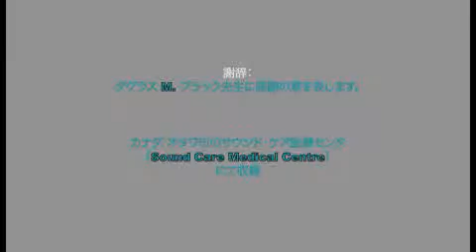All About STIs - Japanese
性感染症のクラッシュコース
Crash course on sexually transmitted infections